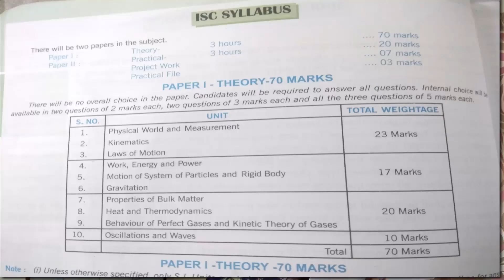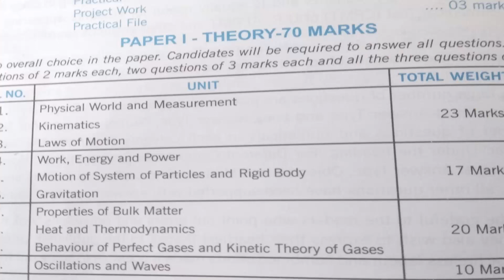I am finding physics hard in 11th, so how can I study to get good marks in physics? || Akash Talks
My Gears ??